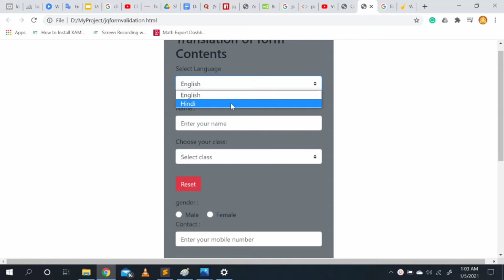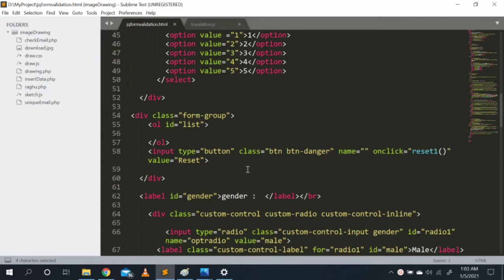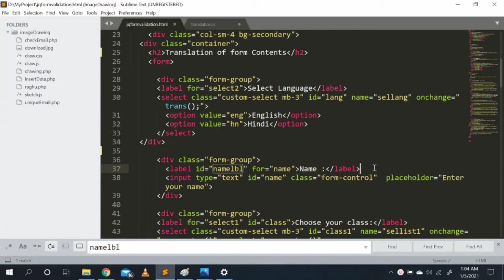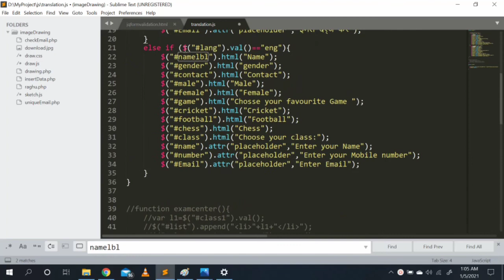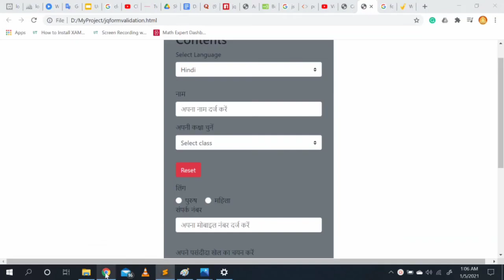Change Form Language in Hindi Using JQuery || Language Conversion on web page using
language translation jquery, translate form language jquery
jquery, HTML form
how to convert form language